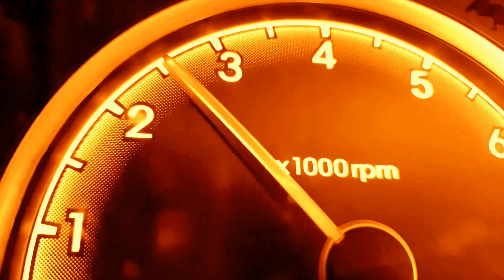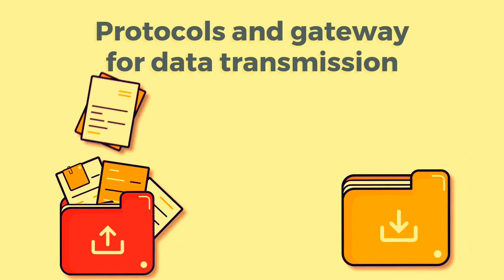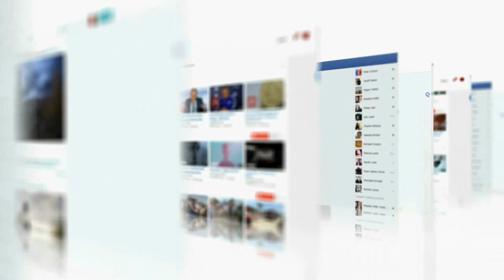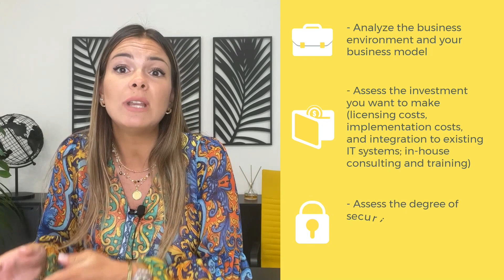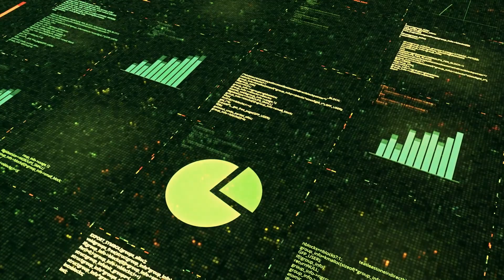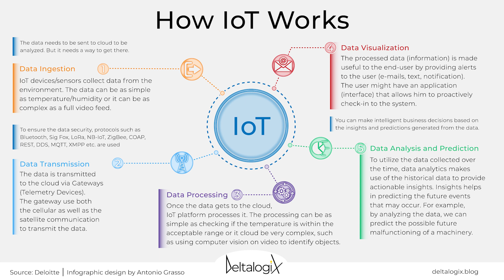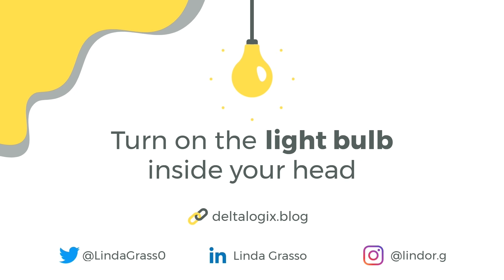You Won't Believe How IoT Data Management Really Works!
Internet of Things technologies enable a connection of devices to the network by speeding up and increasing the data collection, management, and analysis process. Watch the video to discover how IoT works and what the main steps are, enjoy!

What's in this video:

0:00 Introduction
0:45 Connecting IoT devices
2:38 Protocols and gateway for data transmission
4:06 Processing data in the cloud
6:55 Data visualization & analysis
9:50 Conclusion